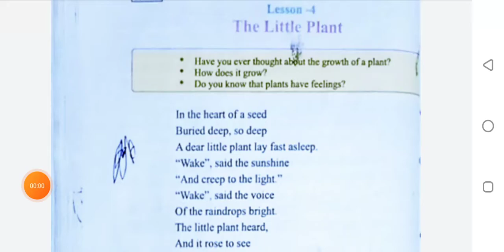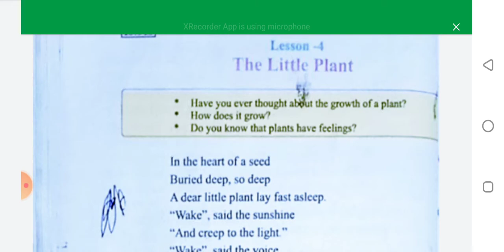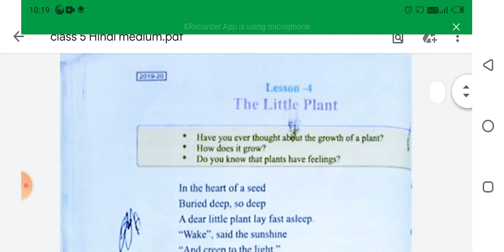ENGLISH | CHAPTER - 4 | CLASS - 5 HM | BY RANJEET SIR